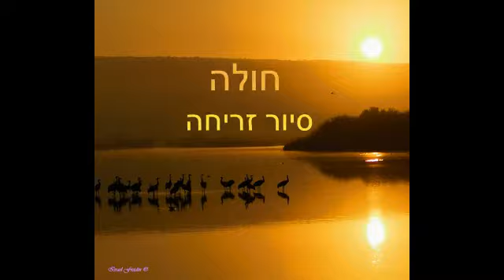חולה- סיור זריחה בראש חודש כסליו תש"פ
סיור זריחה באגמון החולה.שהוא אגם מלאכותי במרכז עמק החולה.
במרכז הסיור שנערך במיוחד לצלמים עמדו עשרות אלפי העגורים בזמן הנדידה.
יחד עם זאת רואים הרבה עופות נוספים כגון: שלדגים ,פלמינגו,מגלנים דורסים כמו עיטי צפרדעים,דאות שחורות כתף ועוד.
הסיור אורך כשעתים וחצי ועוקב אחרי תהליך ההשקמה של העגורים וההמראה שלהם כדי לחפש מזון.